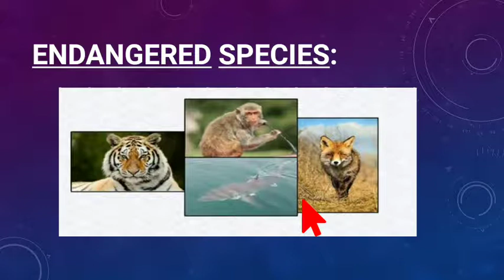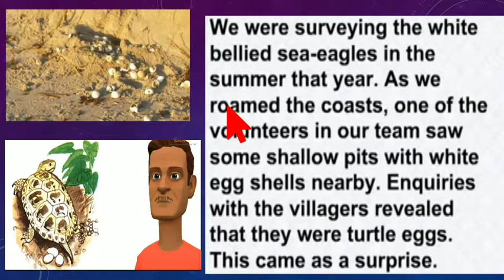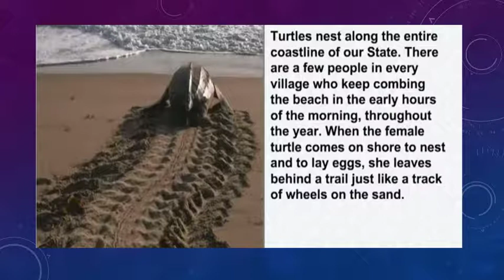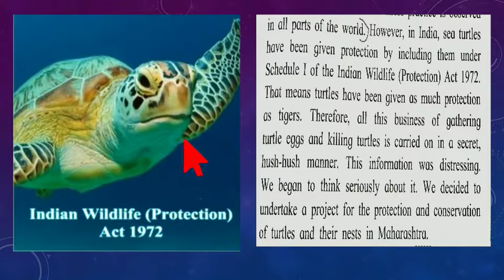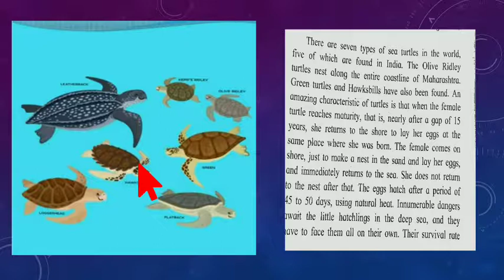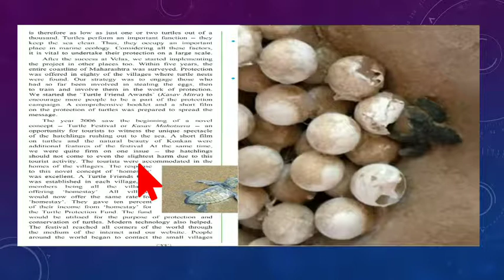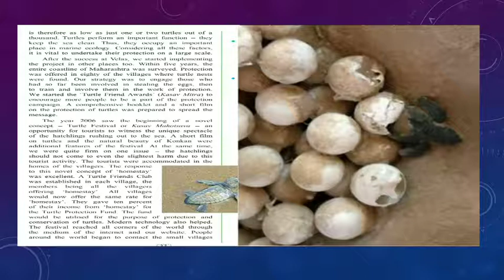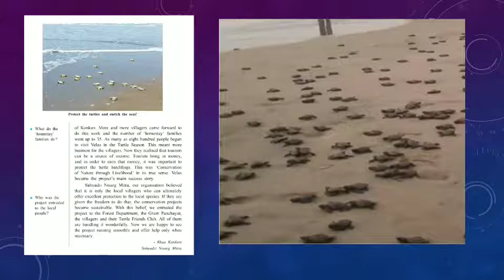English Kumar Bharati STD-IX, UNIT-2, A True story of sea Turtles.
Explanation of the chapter in simple & lucid manner